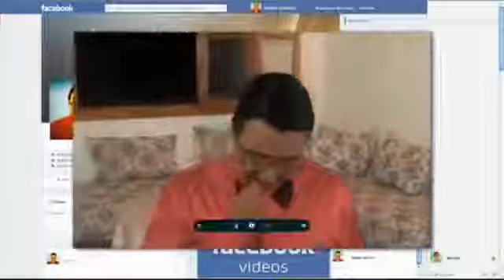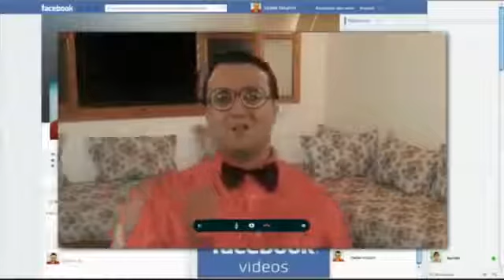جديد دنيا بوتازوت و رشيد العلالي في سكيتش خطييييير زواج الفايسبوك هههههههه YouTube